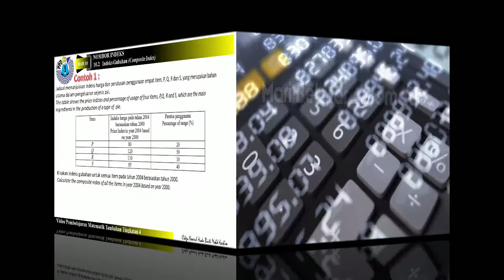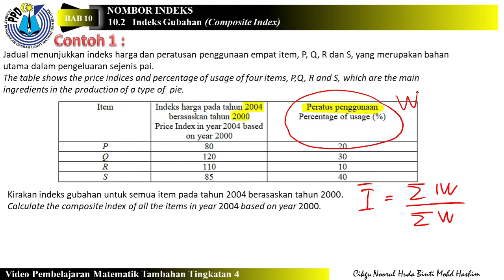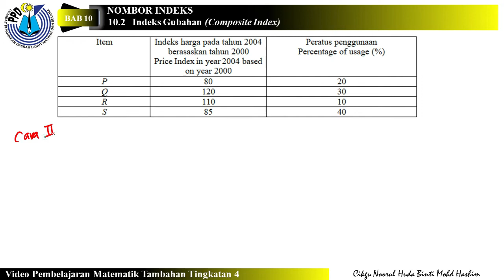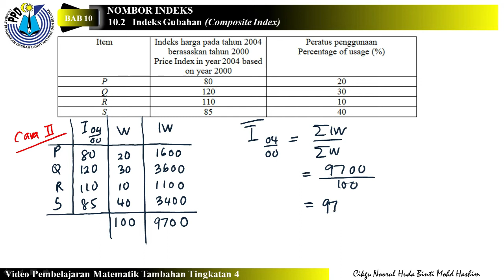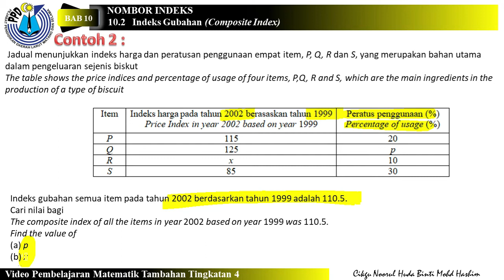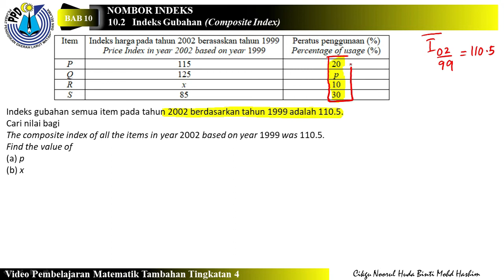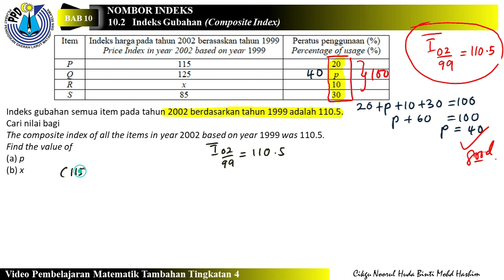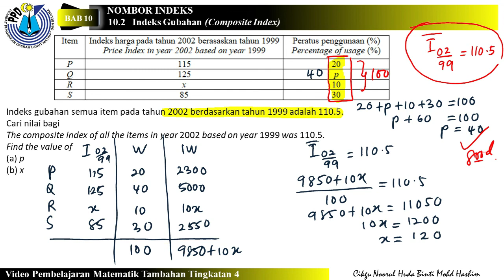MATEMATIK TAMBAHAN T4 | BAB 10 | NOMBOR INDEKS | INDEKS GUBAHAN | ULANGKAJI | VIDEO 2 | PPDLMS